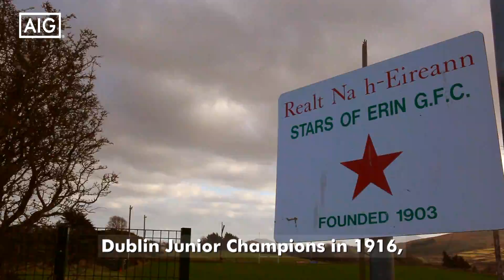Dub Club Chronicles - Volume #1 Teaser - Stars of Erin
“My life anyway, is Stars of Erin… and I’ll pass it on to my sons...” – Gerry Mulvey, Glencullen.

In the first of our new Dub Club Chronicles we visited one of the oldest clubs in the country, Glencullen’s Stars of Erin.
This remote club in the Dublin mountains relies on the never-ending support and hard work of an extremely close-knit community.

We've been helping Irish individuals, families and businesses with their Insurance needs for over 40 years and proud sponsors of Dublin GAA.